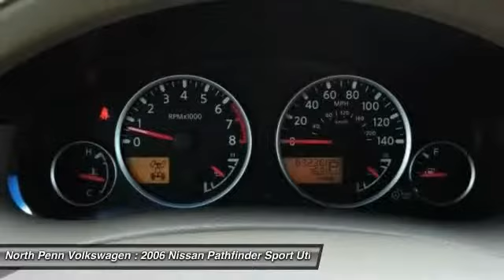2006 Nissan Pathfinder Colmar PA 15M2152A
2006 Nissan Pathfinder SE - $11850